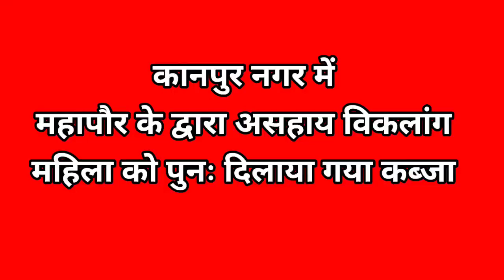कानपुर नगर में महापौर के द्वारा असहाय विकलांग महिला को पुनः दिलाया गया कब्जा